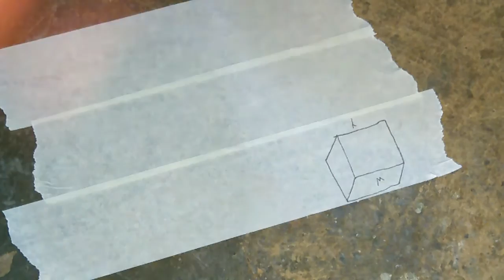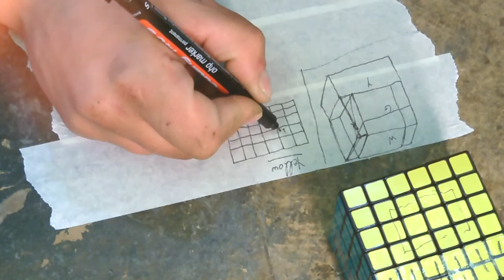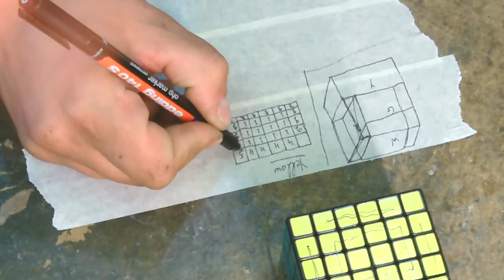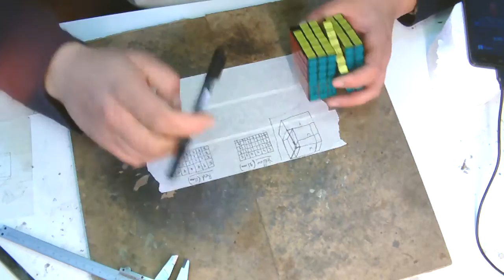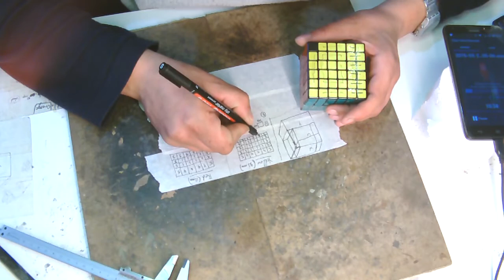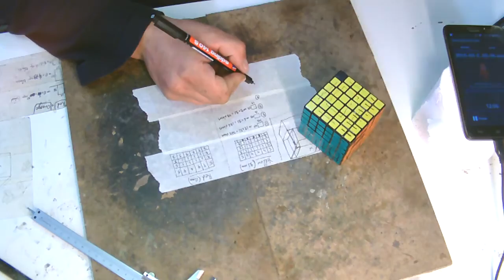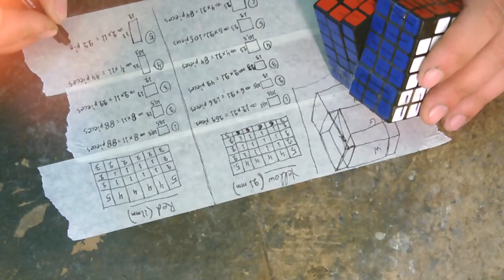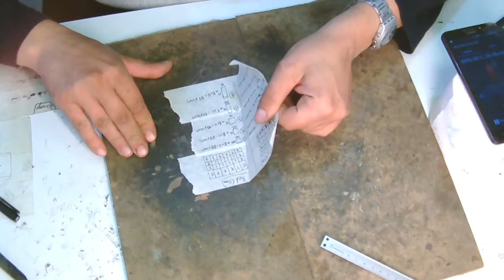Building a 4x5x6 Floppy I-Cube Extreme Part 2 - Designing extensions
In this second part, I'm showing how I design the extensions needed for this puzzle.

Link to buy plastic sheets:

For pictures and status updates, visit my
1)Facebook: